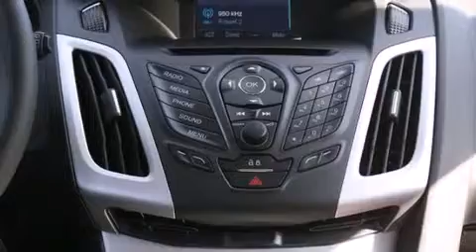2014 Ford Focus Renton WA 98055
We have been honored to serve the Renton WA area , we promise that your experience at our dealership will exceed your expectations ! Year : 2014 Make : Ford Model : Focus Engine : 2.0L 4Cyl Trans . : Automatic Exterior : Sterling Gray Metallic Miles : 25 Interior : Charcoal Black Stock : 140470 Sound Ford 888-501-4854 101 SW Grady Way SW Renton , WA 98057